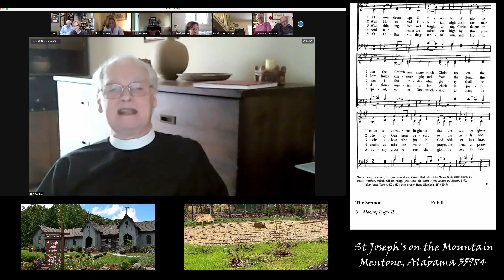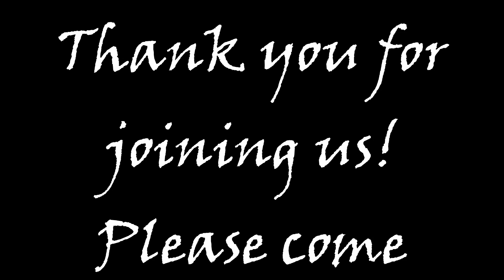Sermon on Zoom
Sermon with the Reverend Bill Winters. February 14, 2021